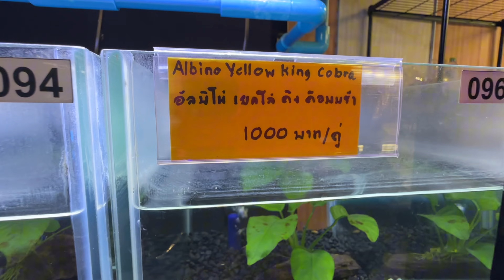গাপ্পি মাছ হাজার হাজার প্রজাতির এক ভিডিওতে (২০২৪)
আমাদের সাথে যোগাযোগ এর উপায়,

নিম্নলিখিত গ্রুপ গুলতে থাকলে আশাকরি উপকৃত হবেন,